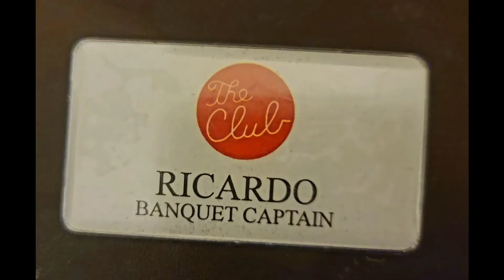My First Job in USA 🇺🇸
sharing my wonderful experiences for my First Job in United States as Banquet server.